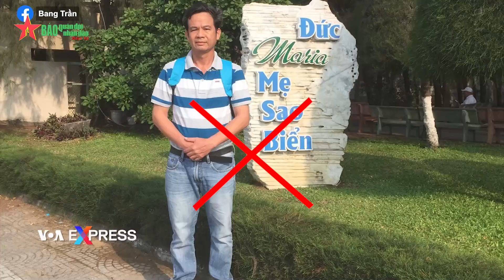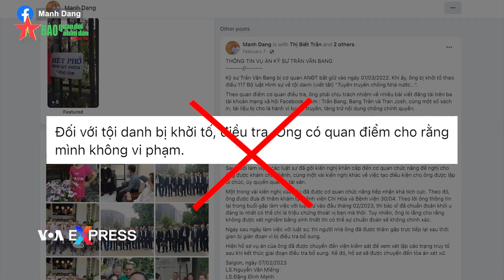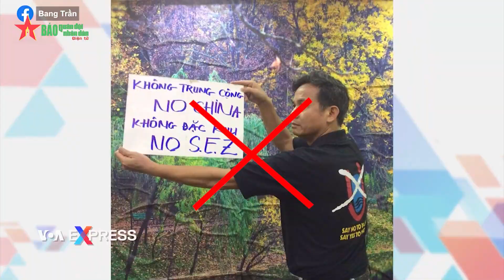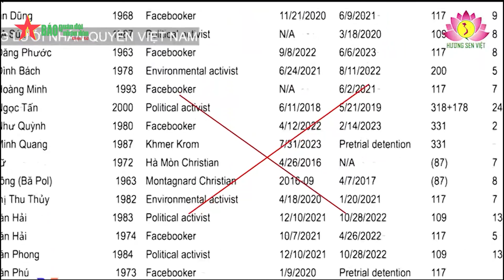Góc chiếu thẳng: Sự thật về “Giải thưởng nhân quyền Việt Nam 2023” - Báo QĐND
Báo QĐND - Cứ vào dịp cuối năm, một số tổ chức ở nước ngoài lại tổ chức bình chọn, trao “Giải thưởng nhân quyền”. Vậy mục đích hoạt động này là gì, động cơ của chúng ra sao và các tổ chức này hoạt động như thế nào? Trong chuyên mục Góc chiếu thẳng hôm nay, chúng ta cùng tìm hiểu về vấn đề này.